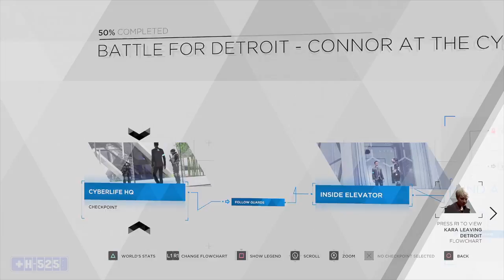Detroit: Become Human (part 25)